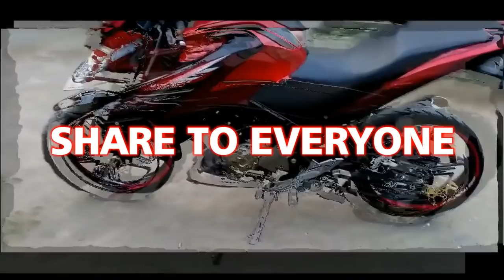All New Vixon Modification Cover Engine/MIDDLECOWL (Vixion 2017 2018 2019)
Hello!!! Shalom gaess!!!
Enjoy my DAILY VLOG REVIEW COVER ENGINE/MIDDLECOWL HEALBOY for All new vixion (vixion 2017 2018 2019.

Let's share inspiration and positive things
God Bless ALL